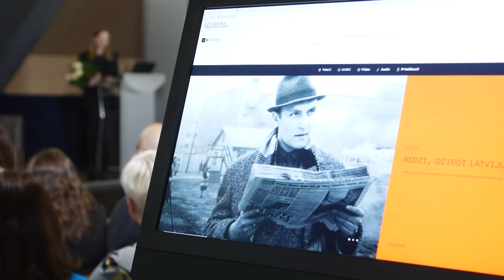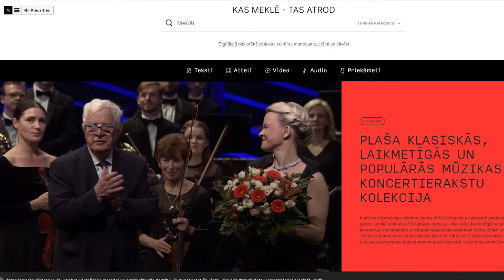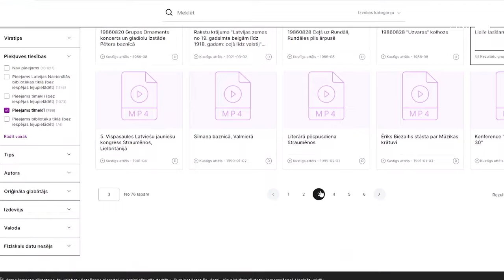Bibliotēkas un muzeji – klikšķa attālumā!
Latvijas muzeju, bibliotēku, organizāciju un kopienu uzkrātie attēli, dokumenti, grāmatas, priekšmeti un pat video faili tagad atrodami jaunveidotajā digitālajā bibliotēkā. Jau šodien vietnē atrodami vairāki miljoni digitālo vienību par jebkuru tēmu.